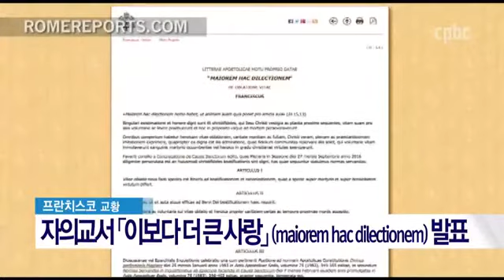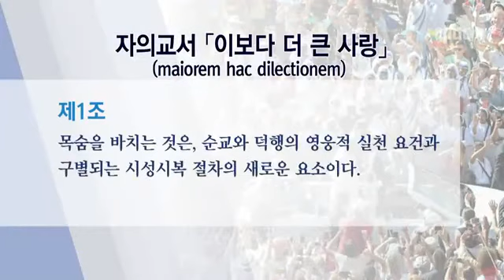성인이 되는 새로운 길 열려... 교황 자의교서 발표